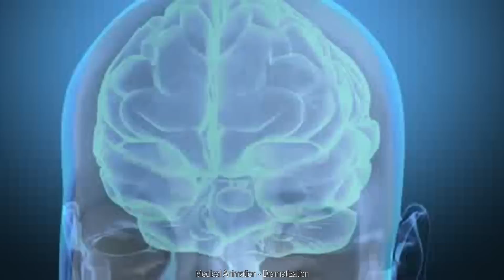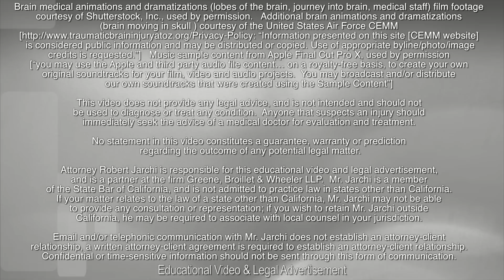What is a Frontal Lobe Injury?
What is a Frontal Lobe Injury?  An injury to the frontal lobe of the brain, which may result from traumatic brain injury (tbi), causing brain damage or injuries to the frontal lobe is the subject of this video.   The anatomy of the brain, including the temporal lobe, parietal lobe, and occipital lobe is discussed.  The functions of the frontal lobe, and the effects and symptoms of frontal lobe injury is discussed.    Frontal lobe injury treatment and rehabilitation is discussed by attorney Robert Jarchi, a lawyer who is proud to represent brain injury victims.

Robert can be contacted toll free at 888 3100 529 (LAW), by email at

Legal Advertisement